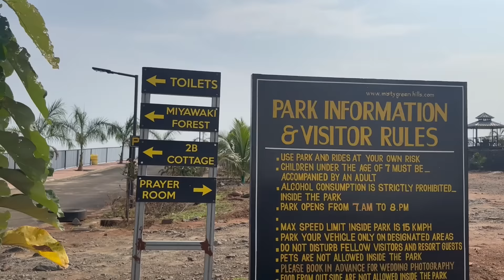മലപ്പുറം മിനി ഊട്ടിയിലെ MISTY GREEN HILLS | Infinity Pool, Bubble Dome, Tree House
മലപ്പുറം മിനി ഊട്ടിക്കടുത്ത് അരിമ്പ്ര മലയിലാണ് Misty Green Hill Park & Resort സ്ഥിതിചെയുന്നത്.. കോഴിക്കോട് കരിപ്പൂർ എയർപോർട്ടിന്റെ വ്യൂ കണ്ട് താമസിക്കാമെന്നതാണ് ഇവിടുത്തെ പ്രധാന ആകർഷണം.
കൂടാതെ മലപ്പുറത്തെ ആദ്യത്തെ Bubble Dome, Tree house, Infinity Pool സൗഗര്യങ്ങളും ലഭ്യമാണ്...